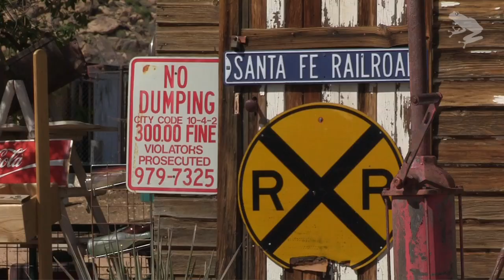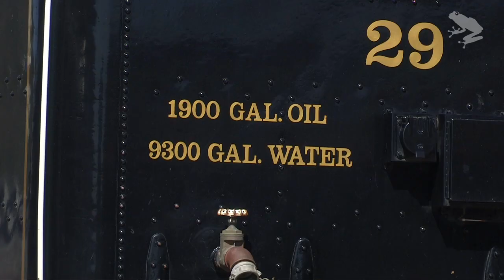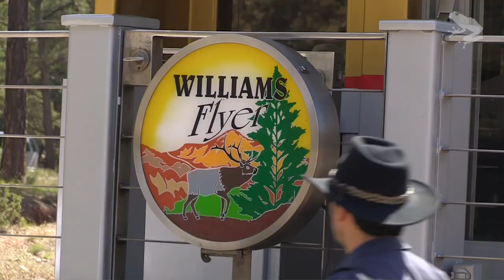Grand Canyon Railway-The Chip Fat Train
greentravelguides.tv is a video website that shows people "how to travel without trashing the planet".

From the edge of the world to the cutting-edge of technology

Steam trains have been taking visitors from Williams, Arizona, to the rim of the Grand Canyon since 1901. But it's only been since 2008 that these historic steam engines have been converted to run on chip fat rather than diesel.

The work has been carried out by railroad company Xanterra. As well as using recycled vegetable oil, the company harvests 90,000 gallons of snowmelt and rainwater each year to produce steam in its veteran engines.

Away from the railway, the company runs hotels, restaurants and tour buses within the National Park -- all along strictly green lines. The buses around the Rim are gas-powered. The restaurant roof is covered in solar panels and in two years, the company has reduced its water use by almost 60 per cent.

The steam trains run excursions on high days and holidays (check the website). This year, the railway plans a special Earth Day steam train ride to the Canyon. Toot toot!